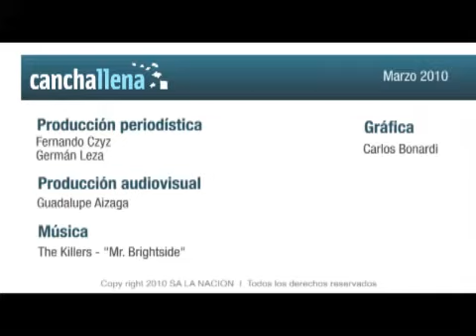El sueño del handball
Las selecciones masculina y femenina continúan su preparación para luchar por el gran objetivo: decir presente en los Juegos de Londres 2012